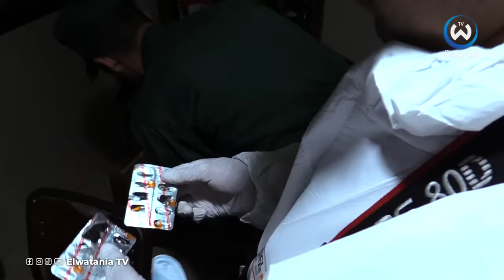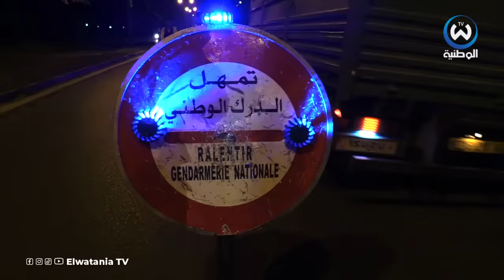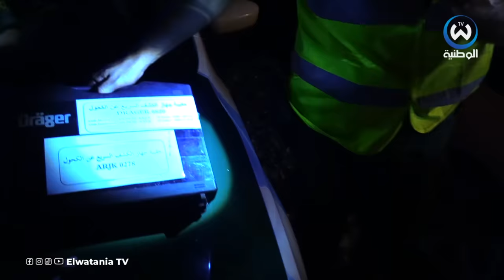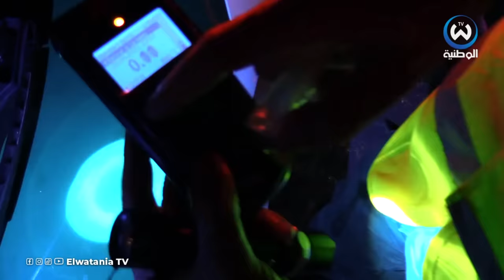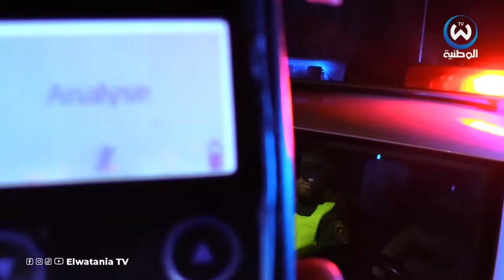شاهد مداهمة بيوت دعارة في المنتجع السياحي كابريتور ببجاية